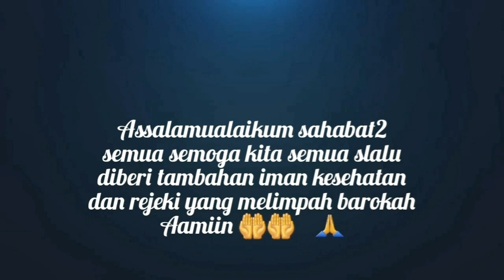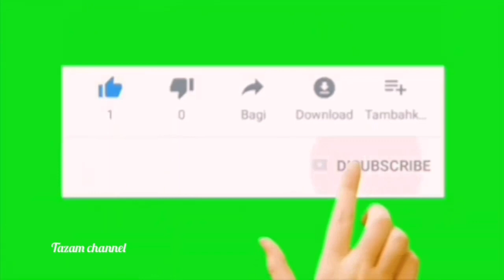Ingin dipermudah rejekimu jangan hanya andalkan kerja kerasmu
Bila kamu ingin dipermudah rejekimu jangan hanya andalkan kerja kerasmu

semoga kita semua slalu diberi tambahan iman kesehatan dan rejeki yang melimpah barokah Aamiin 🤲🤲